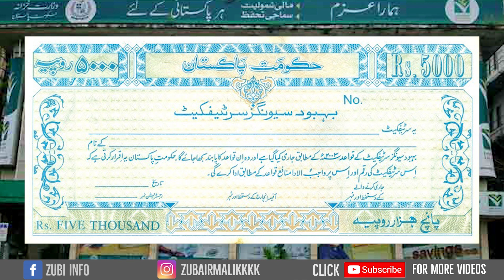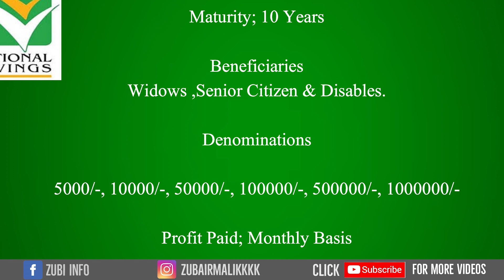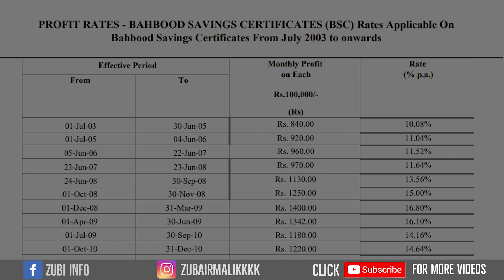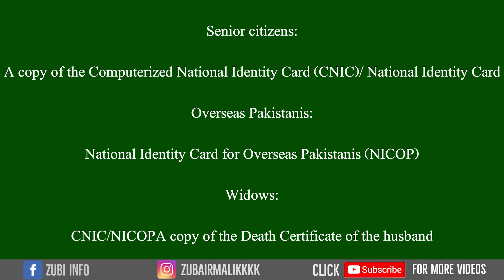The Most Profitable Certificate in Pakistan - Behbood Saving Certificates Profit Rates 2022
As'salamualaikum dear all friends.
This video is about national savings profit rates 2022.behbood savings certificate is one of the best investment in national saving pakistan in 2022.state bank of pakistan announce latest profit rates of 2022 of all schemes such as defence regular and penssioner account.